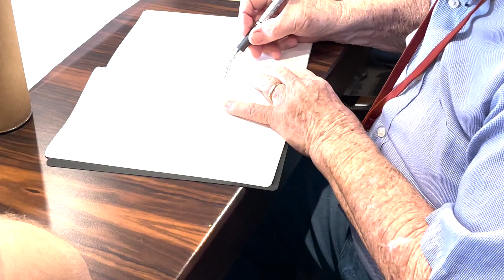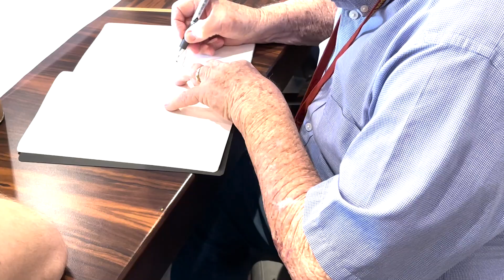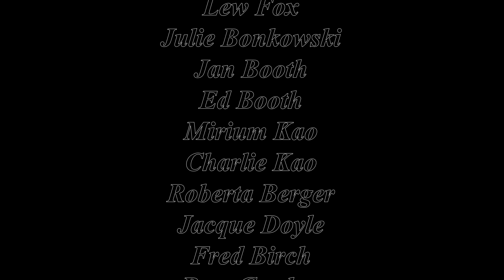ARC 202 + 302 in collaboration with Mirabella at ASU